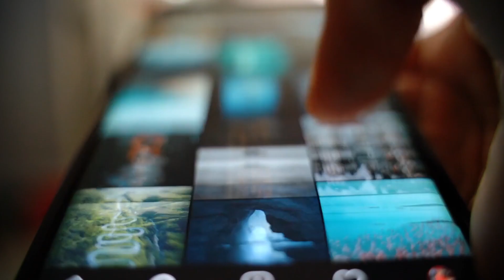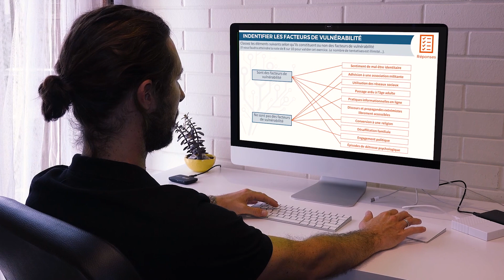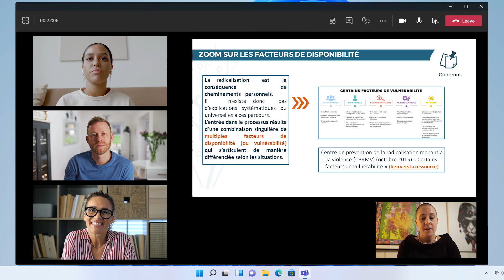Formation web citoyen pour les Promeneurs du Net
Un Promeneur du Net est un professionnel des métiers de la jeunesse (animateur, éducateur...) qui est mandaté par son employeur (centre social, foyer jeunes travailleurs, maison des adolescents...) pour assurer une présence éducative sur internet et sur les réseaux sociaux dans le cadre de ses missions habituelles.

Cette vidéo explique ce qu’est la formation web citoyen pour les Promeneurs du Net. Objectif de la formation : prévenir les risques de violence, de harcèlement et de radicalisation en ligne chez les jeunes.

Pour en savoir plus sur nos prestations et rester informé sur nos actualités